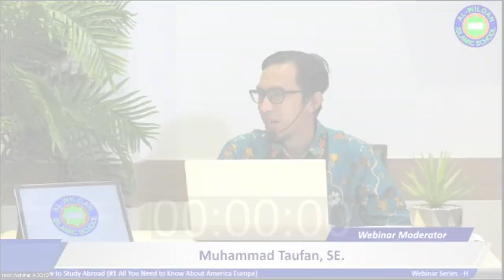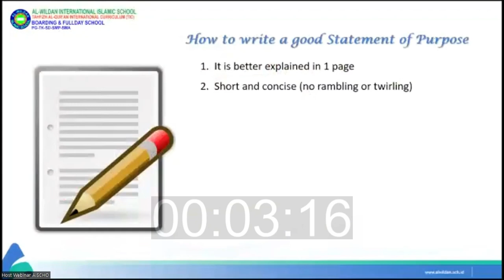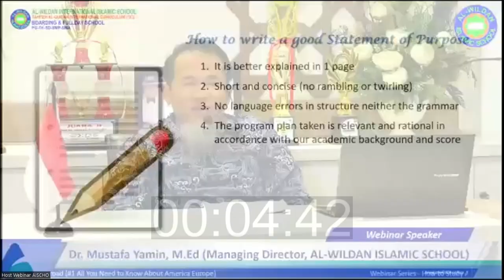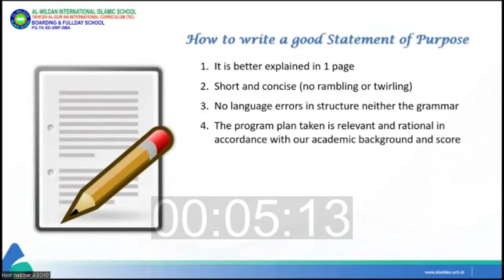010 - Tips on How to Make a Great Statement of Purpose for Scholarship (Part 1)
Many people are frustrated when applying for scholarships to study abroad due to failure of making a good statement of purposes. Here you can get great tips on how to make a high-quality statements of purpose (part 1).